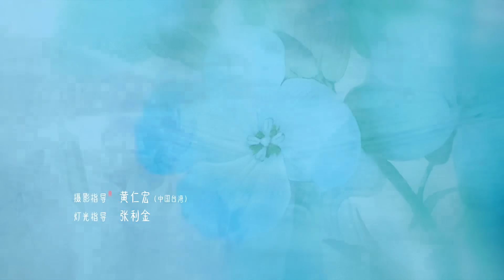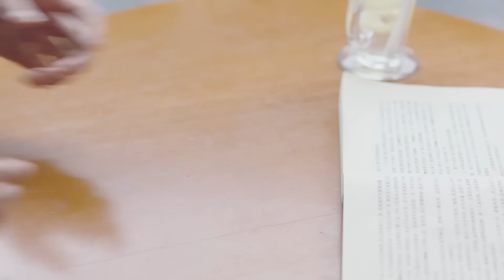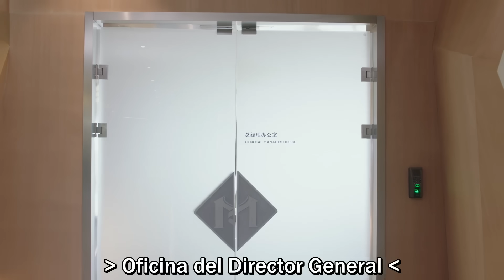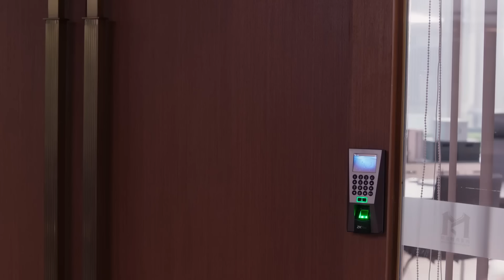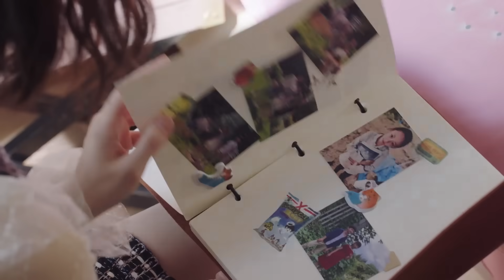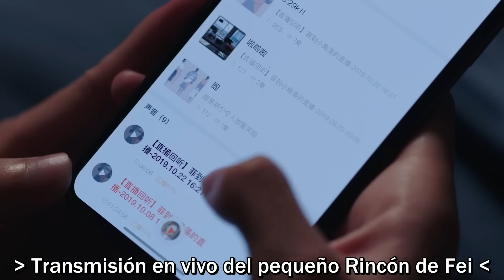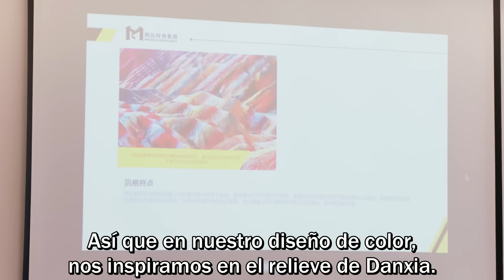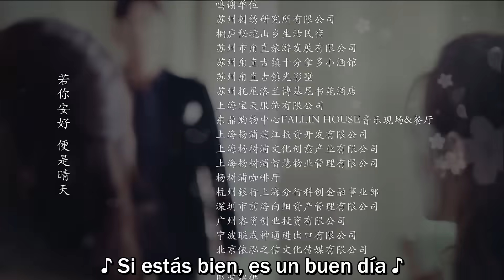SUB ESPAÑOL | SUNSHINE OF MY LIFE "El Rayo de Sol de mi Vida" EP 27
《Sunshine of my life》(Serie china con subtítulos en español)
《​若你安好便是晴天 》

Protagonistas:
 Zhang Han, Lulu Xu, Hong Yao, Wang Rui Zi, Shi Qing Yan, Guo Zi Qian.

Tang Ming Xuan es el exitoso  joven Director del Grupo de Moda Ming Yuan y el típico adicto al trabajo.
A fin de darle su tiempo y esfuerzos a su empresa, todo su mundo es el trabajo, hasta que en una feria de diseño conoce a Mo Fei una joven llena de vida y apasionada por el bordado tradicional.
Cada vez que ellos se encuentran surgen chispas y el amor crece; pero Mo Fei ya tiene planes de perfeccionar sus habilidades estudiando en Europa y él está ocupado con una estrategia de negocios.
Sin embargo, ambos descubrirán que cuando hay amor los sueños se vuelven más radiantes y poderosos.